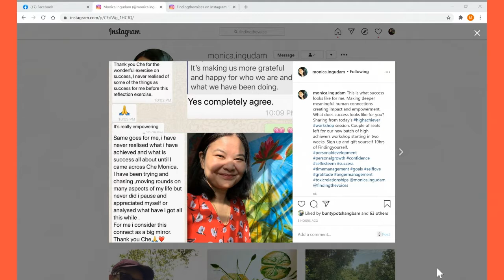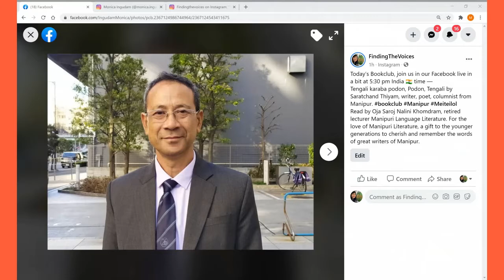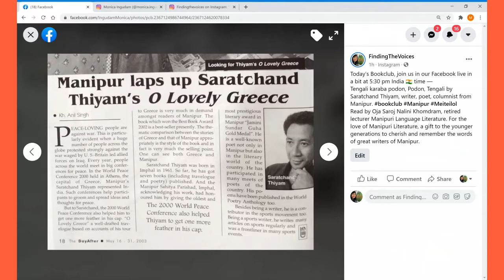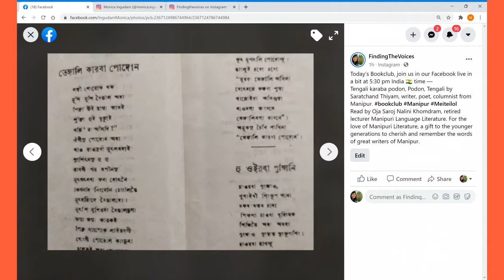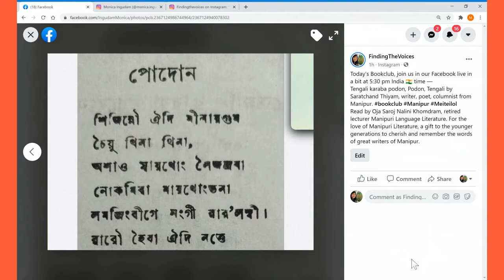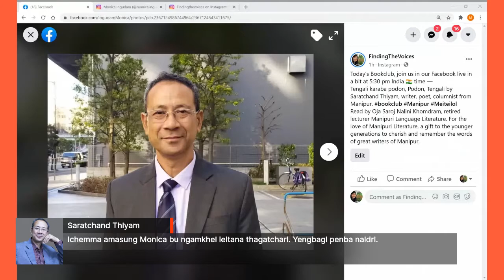Bookclub Tengali karaba podon, Tengali, Podon by Saratchand Thiyam, writer, poet from Manipur.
Bookclub Tengali karaba podon, Tengali, Podon by Saratchand Thiyam, writer, poet, columnist from Manipur.